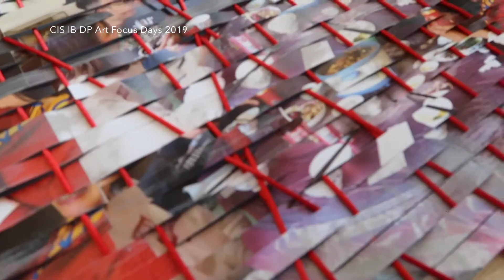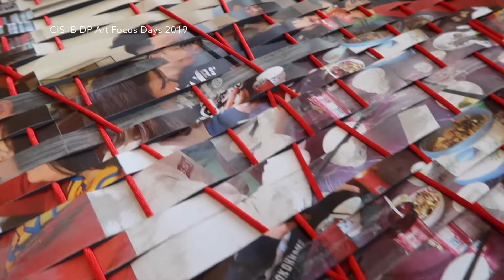CIS IB DP Art Focus Days 2019